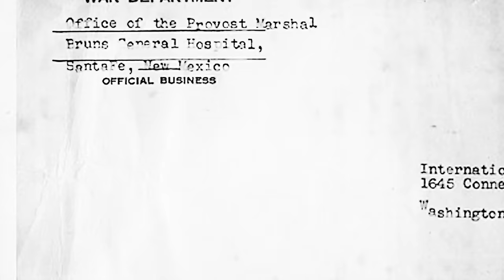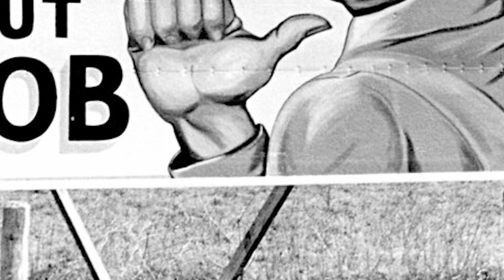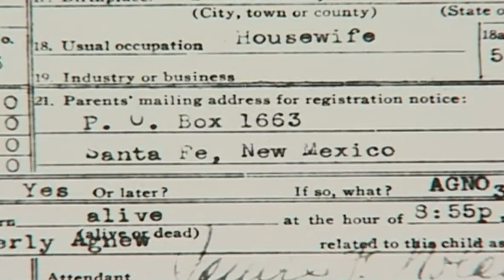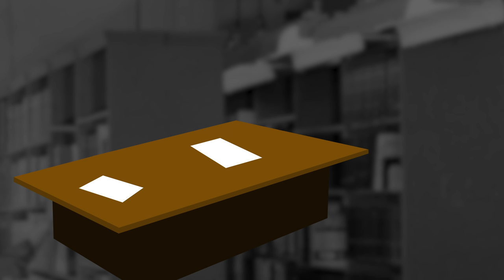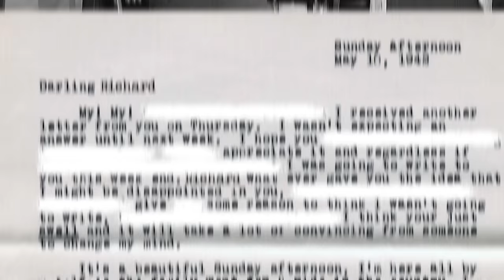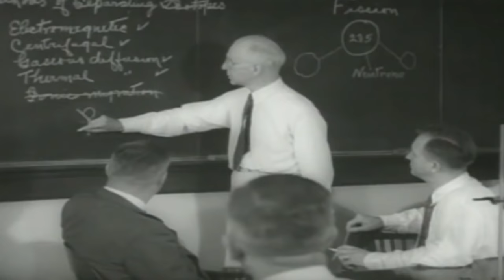What Life Was Like While Working on the Manhattan Project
What was it like to live at Los Alamos during the Manhattan Project? As thousands worked to build a top-secret atomic device, the US military tried to keep the entire city secret. All mail was screened and sent through a fake address at the University of California. The security team warned residents to never use their real names, and to cancel all their magazine subscriptions. And the FBI even investigated the head librarian, suspecting that she was sharing secrets with the communists.